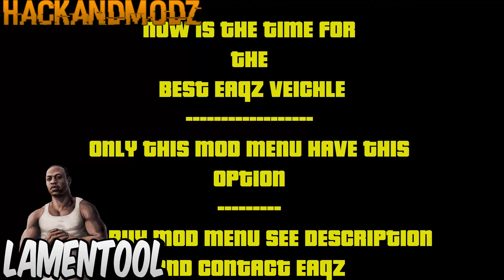GTAV ONLINE TU 26 : SEG MENU UPDATE FOR TU 26 + NEW OPTION BY EAQZ ( RGH ONLY )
▂ ▃ ▄ ▅ ▆ ▇ █ LEGGIMI █ ▇ ▆ ▅ ▄ ▃ ▂

NEW UPDATE FOR GTA V AND NEW BEST MOD MENU BY EAQZ
THIS MENU IS FANTASTIC AND HAVE MORE OPTION , EAQZ WORK EVERY DAY IN THIS MENU FOR MAKE THE BEST MENU
IF U WANT BUY THIS MENU CONTACT EAQZ FROM SKYPE

SKYPE : eaqz35

SONG NAME :
mELANIE mARTINEZ - PITY PARTY ( KXA REMIX )
DELAX - CHARLIE BIT ME

aiutami ad arrivare a 1000 iscritti :-)